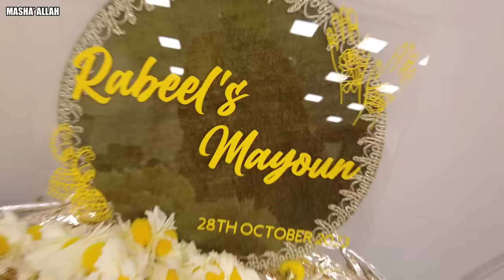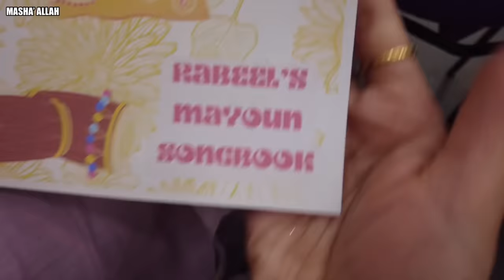BARSAATI SHAADI | WHERE ARE MY WEDDING CLOTHES ??